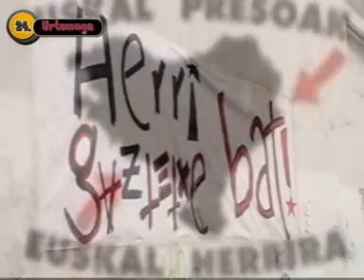Ordiziako gaztetxea topaketa.wmv